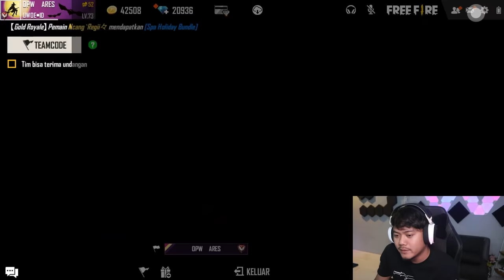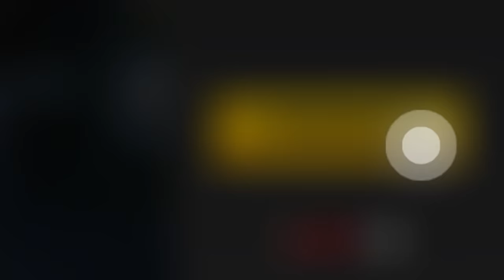SHOTGUN 2 JUTA BAU CONGOR BEBEK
jangan lupa subrek like dan comen bilang sama bapak mamak kelen bahwasannya channel ini channel hiburan ya uwooee..
salam buriq